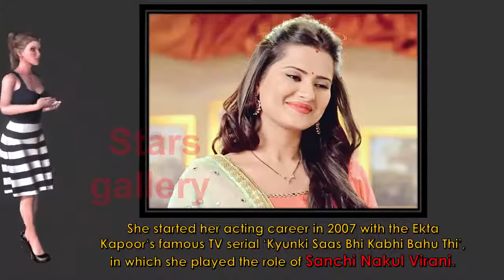Kratika Sengar Lifestyle,age,husband,dramas,networth,Cars,House,Biography,kasam tere pyaar ki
Kratika Dheer is an Indian television actress. She is recognized for her roles in Kasautii Zindagii Kay, Jhansi Ki Rani, Punar Vivaah and Kasam Tere Pyaar Ki.
Sengar's television debut came in 2007 with StarPlus's family drama Kyunki Saas Bhi Kabhi

Bahu Thi as Saanchi/Sugandi. In the same year, she bagged the parallel lead role of Prerna Gill in StarPlus's programme Kasautii Zindagii Kay. In 2010, she portrayed the lead role of Rani Lakshmi Bai in Zee TV's historical drama Jhansi Ki Rani. In 2012, she was seen in the lead role of Aarti in Zee TV's romantic programme Punar Vivaah. Afterwards, she performed the lead roles of Payal in Zee TV's Service Wali Bahu and Tanu/Tanuja/Kritika in Colors TV's programme Kasam Tere Pyaar
Stage Name: Kratika Sengar
Born Name: Kratika Sengar
Current Age: 31 years
Date of birth: July 3, 1986
Place of birth: Kanpur, Uttar Pradesh, India
Profession: Actress & Model
Horoscope: Cancer
Nationality: Indian
University: Amity University, Noida
Educational Qualification: Graduate in Mass Communication
Mother: Kalpana Sengar Vedant
Siblings: Anuraag Sengar Vedant (Younger Brother)
Husband: Nikitin Dheer (Actor)
Debut Movie: My Father Godfather (2014)
Debut Television Serial: Kyunki Saas Bhi Kabhi Bahu Thi (2007)
Popular Films & Television Show: Jhansi Ki Rani, Punar Vivah and Kasam Tere Pyaar Ki

TV Shows:
2007/2008: Kyunki Saas Bhi Kabhi Bahu Thi
2007-08: Kasautii Zindagii Kay
2008: Kya Dill Mein Hai
2008: Bura Na Mano Holi Hai
2008: Lux Kaun Jeetega Bollywood ka Ticket
2009: Kis Desh Mein Hai Meraa Dil
2010: Aahat
2010-11: Jhansi Ki Rani
2012-13: Punar Vivah Aarti
2014: Ek Veer Ki Ardaas...Veera 2014 Devon Ke Dev...Mahadev
2015: Service Wali Bahu

Awards
2010: Zee Rishtey Awards for Favourite Beti (Jhansi Ki Rani)
2011: BIG Television Awards
2012: 5th Boroplus Gold Awards for Best Celebrity Jodi,
Zee Rishtey Awards for Popular Jodi along with Gurmeet Chaudhary,
BIG Star Entertainment Awards,Most Entertaining Television Actor(Female).
Sengar's television debut came in 2007 with StarPlus's family drama Kyunki Saas Bhi Kabhi Bahu Thi as Saanchi/Sugandi. In the same year, she bagged the parallel lead role of Prerna Gill in StarPlus's programme Kasautii Zindagii Kay. In 2010, she portrayed the lead role of Rani Lakshmi Bai in Zee TV's historical drama Jhansi Ki Rani. In 2012, she was seen in the lead role of Aarti in Zee TV's romantic programme Punar Vivaah. Afterwards, she performed the lead roles of Payal in Zee TV's Service Wali Bahu and Tanu/Tanuja/Kritika in Colors TV's programme Kasam Tere Pyaar Ki. In 2016, she played the role of Rani Ahankara in “Chakravartin Ashoka Samrat.
Kratika Sengar was born in Kanpur, Uttar Pradesh. She went to Methodist High School, Kanpur, and then moved to Delhi and graduated in Mass Communication from Amity University, Noida.[2][3] Then she moved to Mumbai to further her career. Before becoming an actor, she worked in an ad agency in Mumbai and for Hungama TV. kratika sengar lifestyle